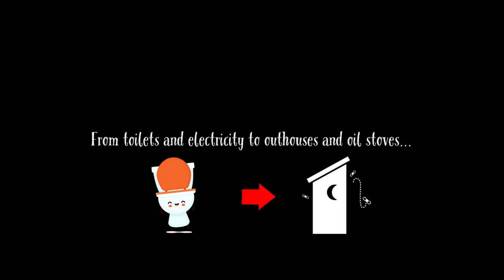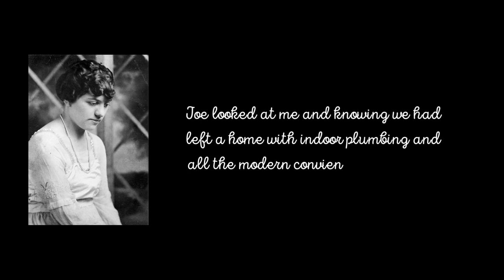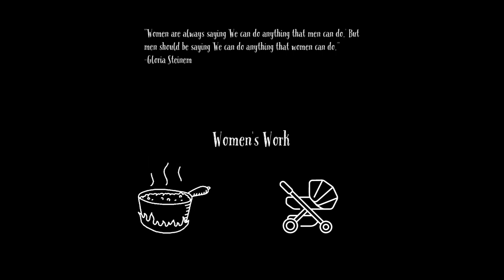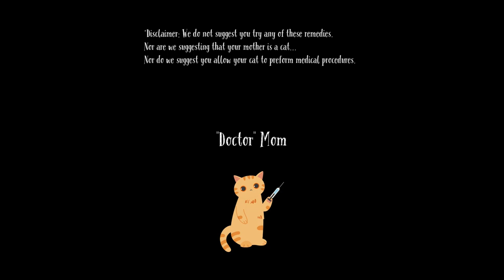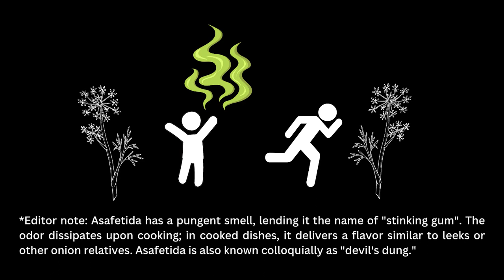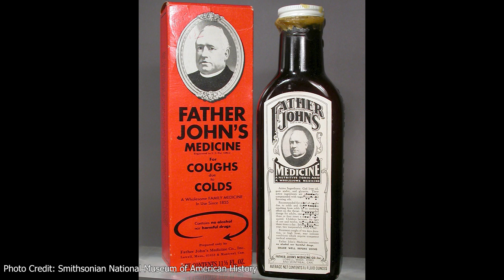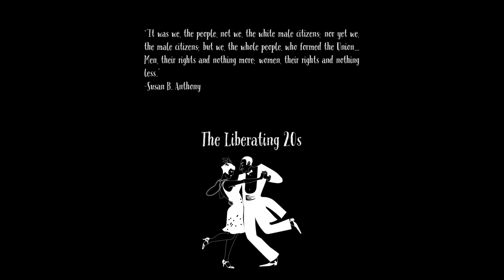What life was life for Pioneer Women in Boca Raton....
This video covers the story of the pioneer women of Boca Raton.